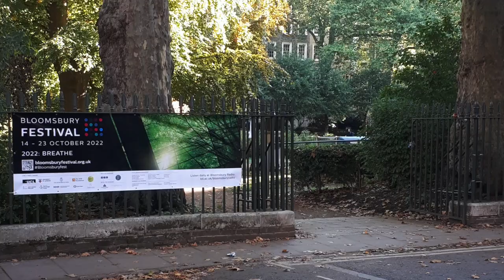Garden Unlocked - Trailer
Garden Unlocked (London premiere)
Wednesday 19th, Thursday 20th, and Friday 21st October 2022
Bloomsbury Festival

Choreographer: Yanaëlle Thiran
Composer: Owen Ho
Dancers: Miles Chai, Francesca Matthys and Yanaëlle Thiran from Company Concentric
Music: June Lee, Josh Law, Kosuke Shirai, and Sarah Ovenden from Ensemble Matters

With thanks to our partner venues and residency hosts: The Horton (Epsom), Rosas Studios (Brussels) and Goodenough College (London), all featured in this video.